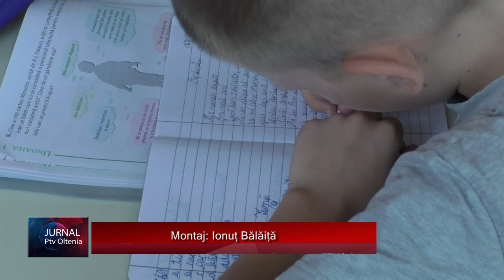ȘCOALA PE PRIMUL LOC PENTRU EDILUL DIN OBOGA